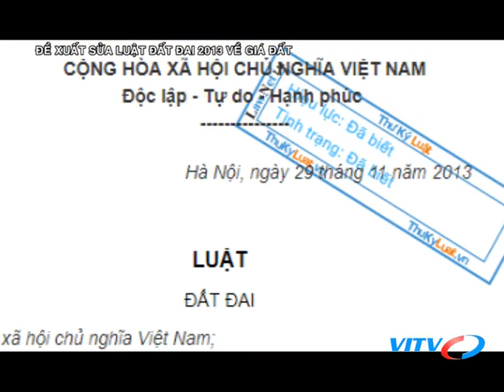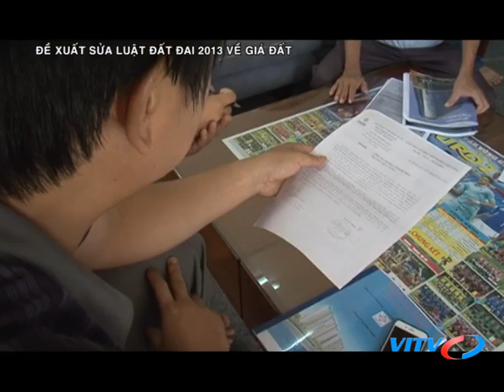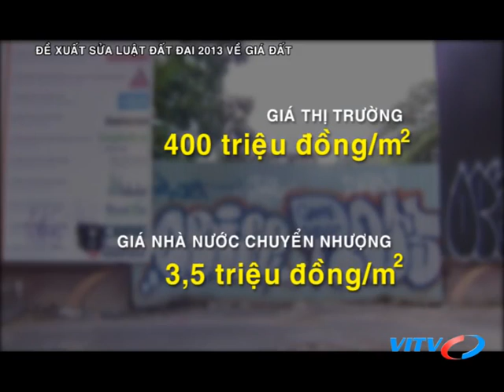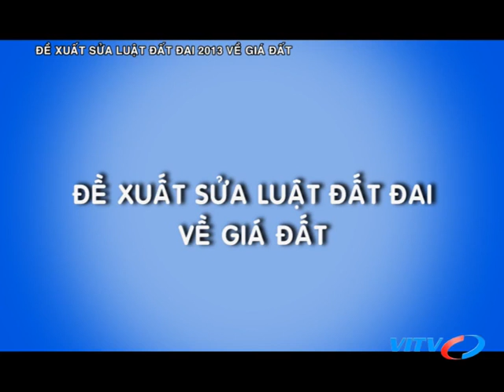VITV - XDBDS cuối tuần - Đề xuất sửa luật đất đai 2013 về giá đất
VITV - XDBDS cuối tuần - Đề xuất sửa luật đất đai 2013 về giá đất phát sóng 19:45 ngày 22/09/2018